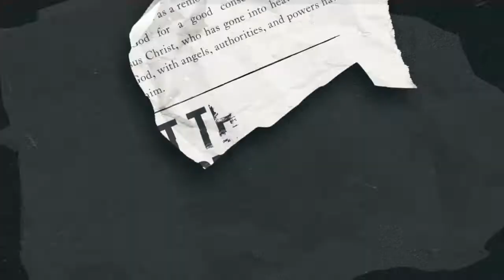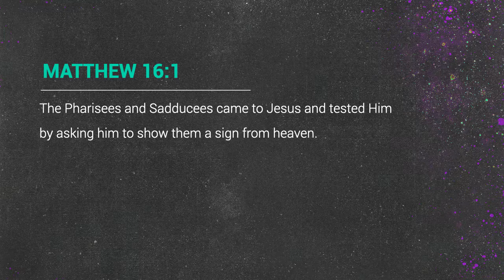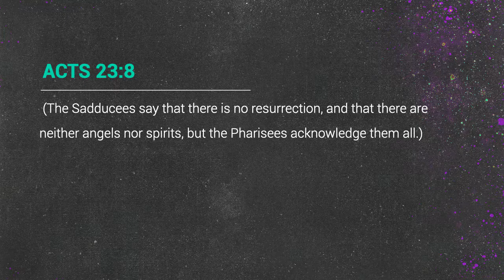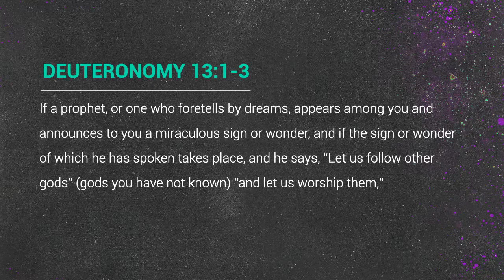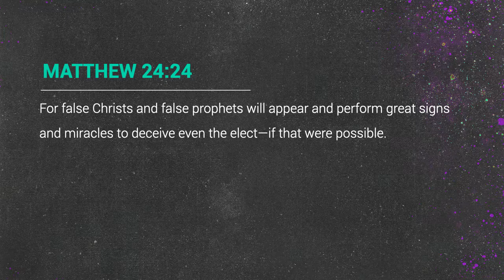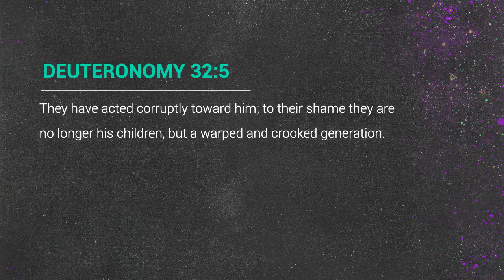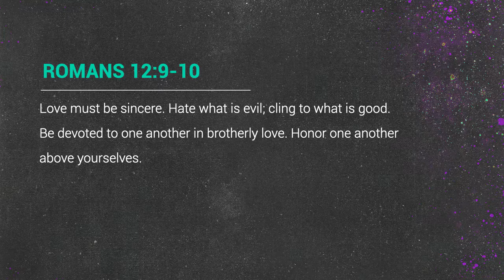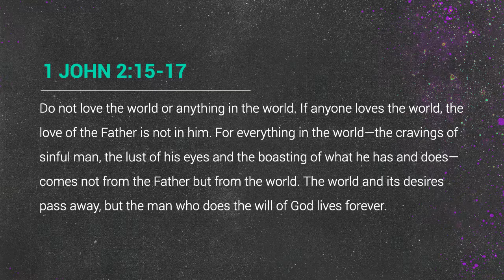Read The Sign - Matthew 16:1-4